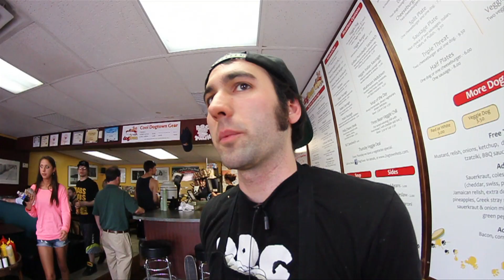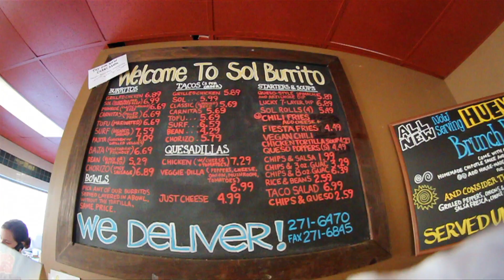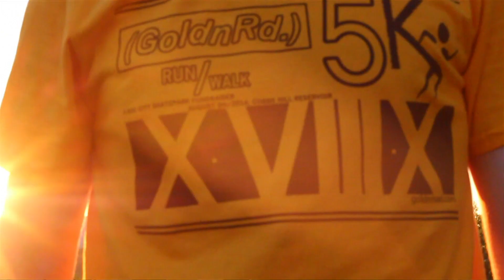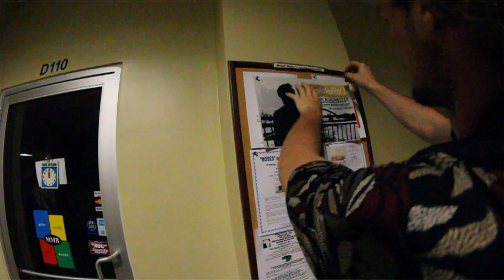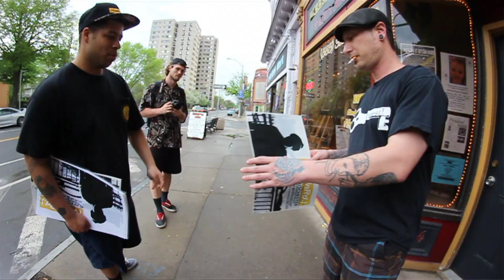GOLDNRD "NO PLACE TO GO" DOCUMENTARY-RAISING AWARENESS FOR SKATEBOARDING IN ROCHESTER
-ROCHESTER NY IS IN DESPERATE NEED OF A SKATEPARK.
-WE ARE HOSTING A "FREE" 5K WALK/RUN AT THE COBBS HILL RESERVOIR TO BRING THE COMMUNITY TOGETHER TO RAISE AWARENESS FOR THE ROC CITY
SKATEPARK. 8/9/14 3pm-5pm

FILMED&EDITED BY AJANI JEFFRIES, THANKS TO SCOTT HAGG ON THE SECOND ANGLES.